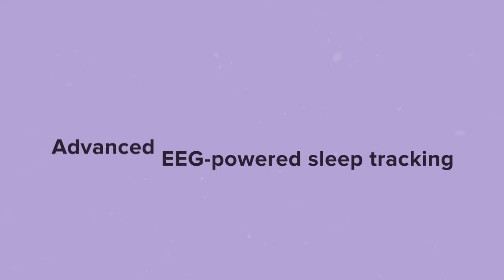Introducing: Muse S - EEG-Powered Sleep Tracking and Sleep Meditation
Using advanced EEG technology to respond to your mind, heart and breathing, the Muse S is a comfy brain-sensing headband. Muse S helps you understand and track how well you focus, sleep and recharge so you can refocus during the day and recharge overnight.

New Features for all Muse S users include:

1) Sleep Stage Visualization: See how easily you fall asleep, how efficient your sleep was, and how much REM, Deep, and Light sleep you’re getting each night. (Dec. 1, 2020)

2) Sleep position tracking: Are you a back, side, or front sleeper? Learn your sleep position habits and how they affect your brain activity, breathing, and heart rate. (Dec. 1, 2020)

3) Personalized Sleep Efficiency Score: Monitor & improve your overall sleep efficiency by tracking how long you're spending in each sleep stage, as well as the total number of interruptions in the night. (Dec. 1, 2020)

4) Deep Sleep Intensity & Points: Measure the total quantity and intensity of your deep sleep with Deep Sleep Points. On top of the total time spent in deep sleep, you'll be able to see how deeply your brain rested during deep sleep based on changes in slow-wave (delta-wave) activity. (Jan 2021)

Your personal sleep lab from the comfort of home.